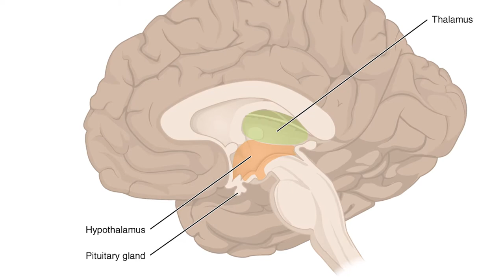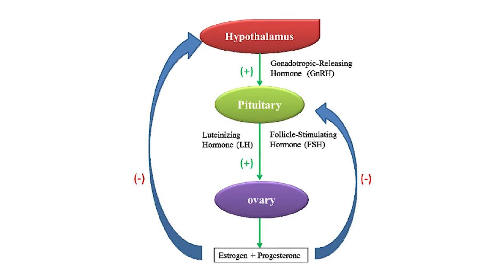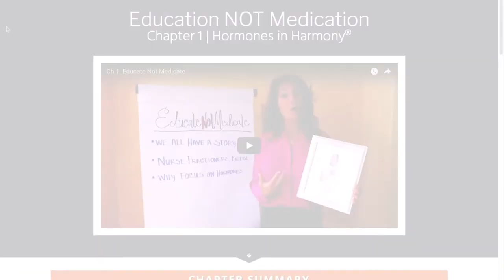Amenorrhea Symptoms Treatment | Regulate Your Periods in 3 Easy Steps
Find out the root causes of your irregular period symptoms in this video. Find Solutions for your Hypothalamic Amenorrhea, what amenorrhea really means, including amenorrhea treatment and how to approach amenorrhea treatment natural ways.

Furthermore learn about amenorrhea and pregnancy amenorrhea. With our amenorrhea symptoms treatment program you will get one of the biggest disruptors of periods under control.

You’ll also learn what panhypopituitarism is and how it relates, how to regulate your periods, how stress affects an unborn baby, and how to get your periods immediately in one day home remedies.

Just follow these three easy steps:

HORMONE HEALING TIP # 1: MAINTAIN A HEALTHY BODY COMPOSITION

HORMONE HEALING TIP # 2: LOWER YOUR STRESSORS

HORMONE HEALING TIP # 3: CREATE HEALTHY HORMONE CONNECTIONS